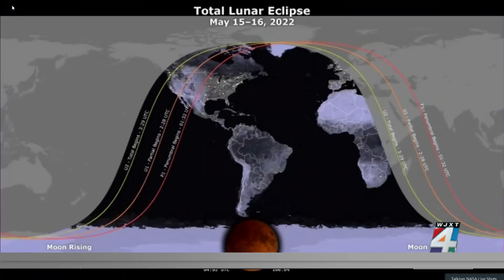Total lunar eclipse this weekend: Here's when you should look up!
NASA expert Michelle Thaller, joins us to discuss when to view the rare super flower blood moon tonight and the the ongoing effort to return humans to the moon.